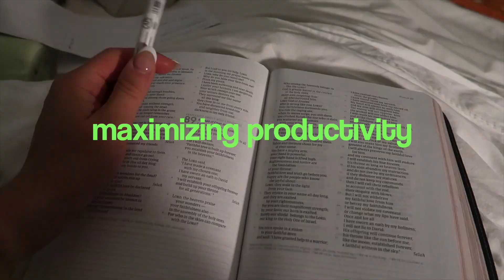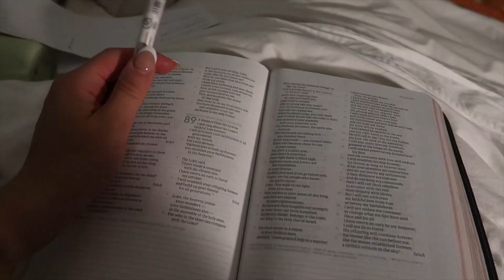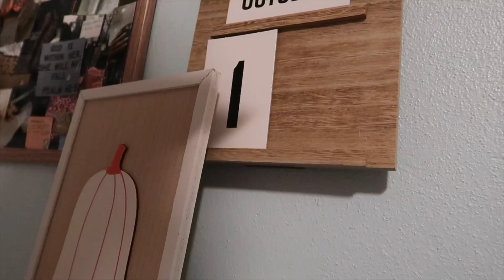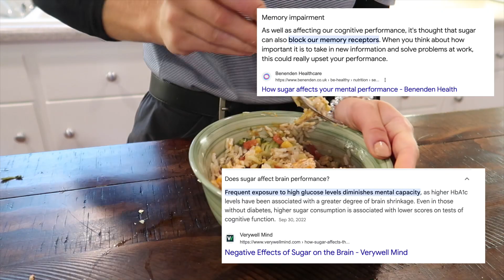✏️how to MAXIMIZE PRODUCTIVITY: practical ways to get more done every day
✝️ Proverbs 14:23
All hard work brings a profit, but mere talk leads only to poverty.

➡️ hey guys! in todays video i offer some practical advice on how to maximize your productivity. while being productive is important, it’s important because of JESUS, and we can use it as a way to glorify God with the gifts he has given us ✝️

comment this emoji! 🤓

🤍🪩comment any video requests or suggestions